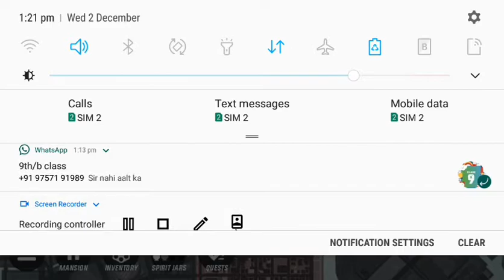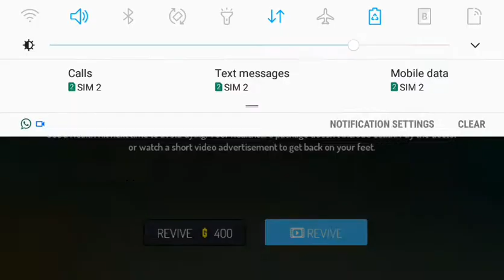first day in orelens city